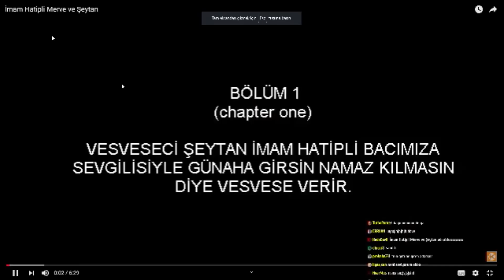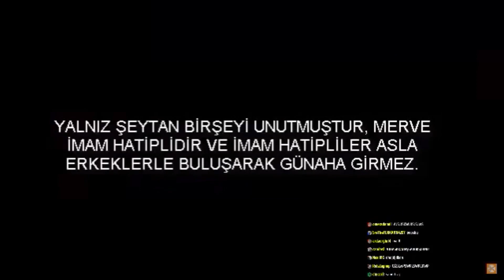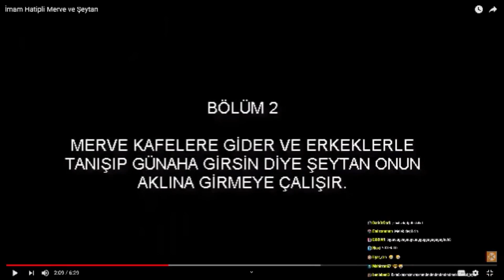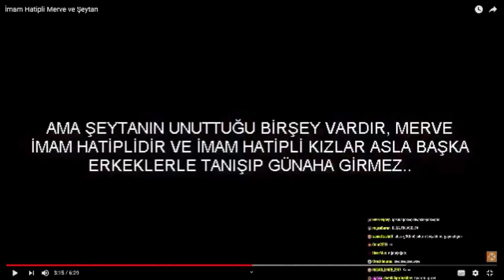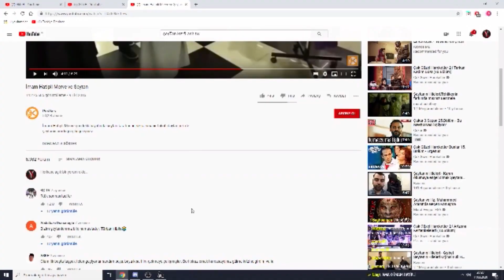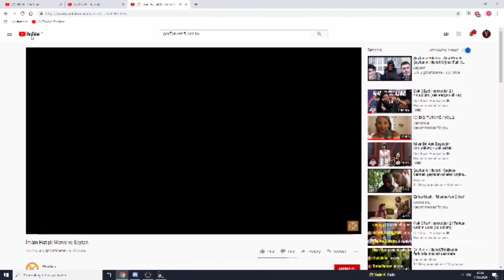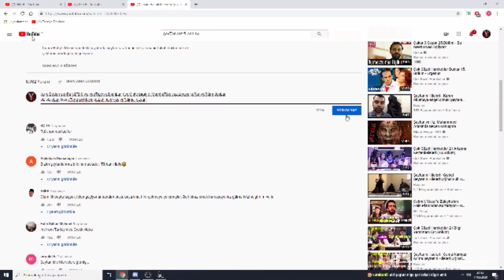ABBAS YANBASAN - İMAM HATİPLİ MERVE VS ŞEYTAN İZLİYOR [GÜLME GARANTİLİ] !!!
👀 - Bu Video Hoşuna Gittiyse Diğer Videolarıma Bakabilirsin

♥ OYNATMA LİSTESİ ♥